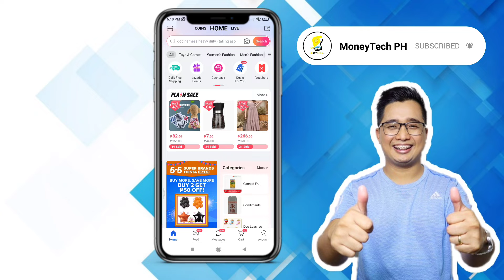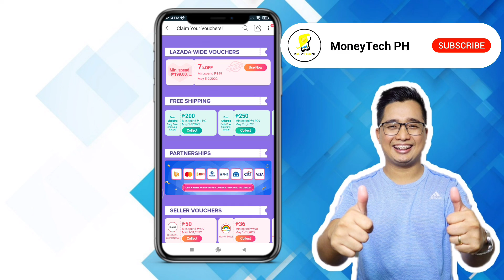LAZADA PAYDAY SALE | How to DISCOUNT VOUCHER in LAZADA SALE | Step by Step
Get 200 PESOS LAZADA DISCOUNT when you use this code:

6IAJBC8P

Related:

Lazada millionaire
How to win 1,000,000 Pesos in lazada
How to join lazada millionaire
Lazada payday Sale
How to get discount in lazada
How to get less in lazada
how to win in lazada
how to get 200 in lazada
how to get discount in shopee
how to win in shopee
best online shopping site
lazmall